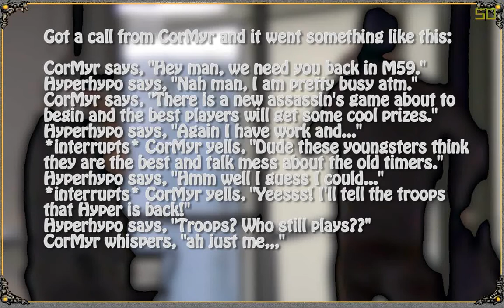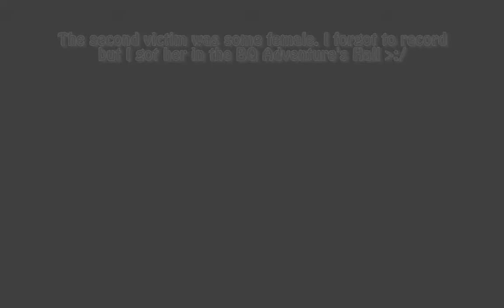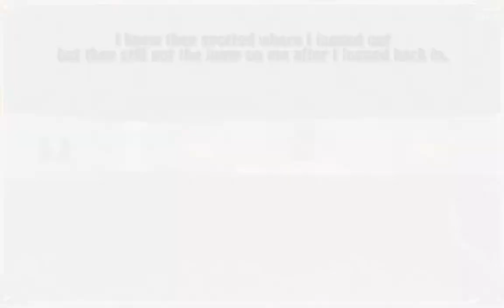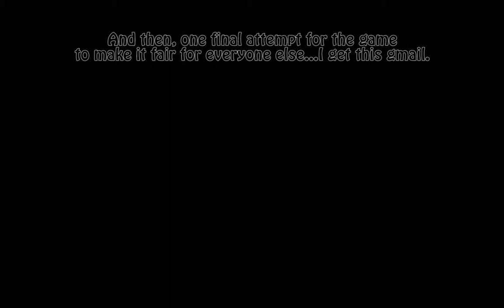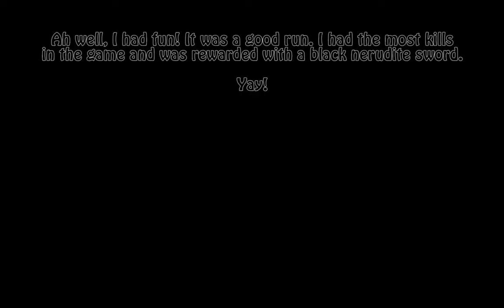Hyperhypo's Assassin Game Meridian 59 March 2015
CorMyr made me do it.

Play Meridian 59 people. It's a classic and it's free. Meridian59.com